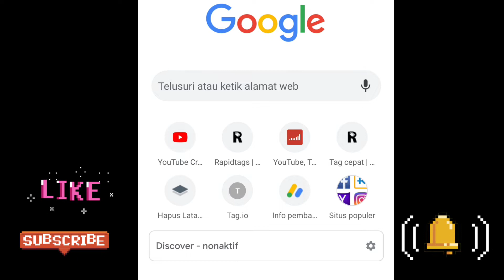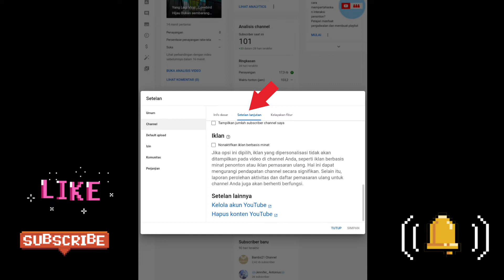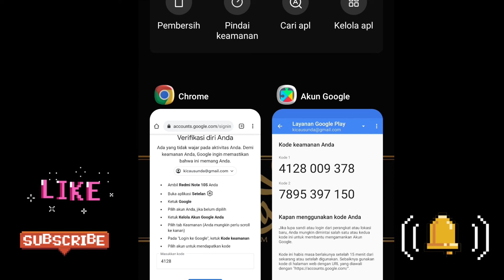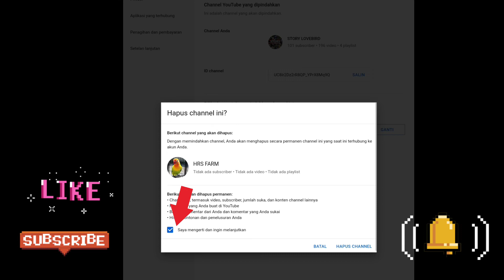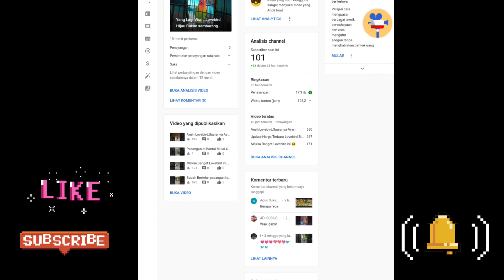cara mengubah akun bisnis ke akun pribadi youtube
kali ini saya akan membagikan tutorial cara memindahkan chanel Youtube bisnis anda ke channel Youtube Utama atau pribadi kita..

simak sampai akhir dan dukung channel ini biar bisa membagikan seputar tororial Youtube ya sahabat semua Terima kasih